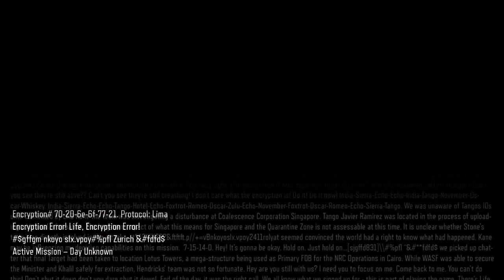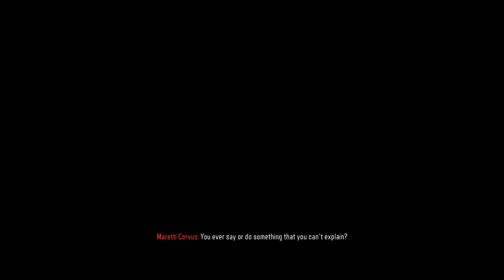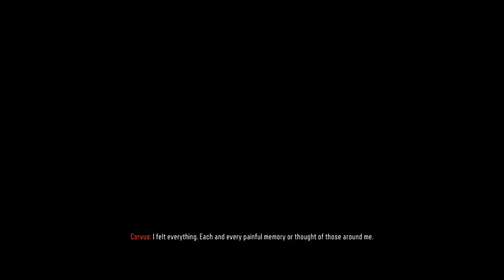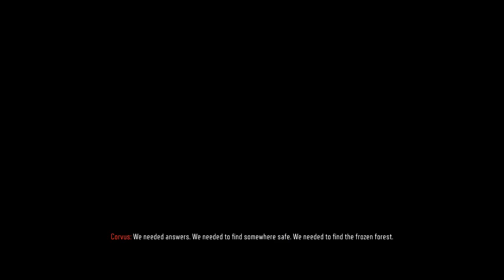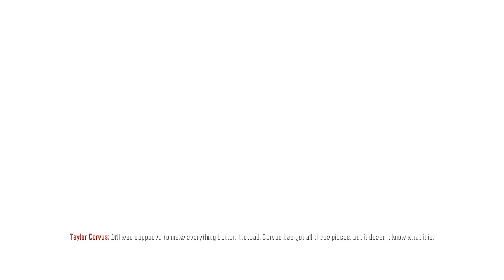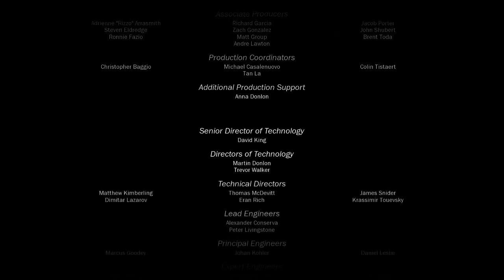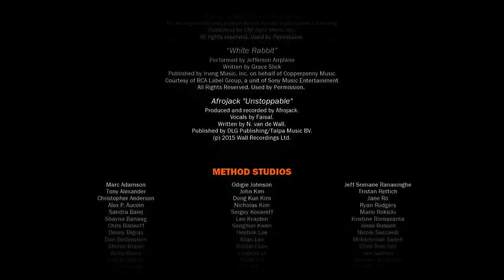Call of Duty Black Ops 3 PC-Gameplay Walkthrough Part 11 "Life" ENDING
Call of Duty Black Ops 3 gameplay videos with True-HD Quality. All missions were played in regular difficulty which is the simple difficulty of the game without letting the player die a once. Every Scenario and Cutscene is captured.